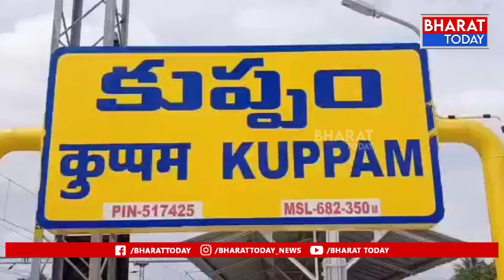నాలుగు రోజుల పాటు కుప్పం లో పర్యటించనున్న నార భువనేశ్వరి | BT